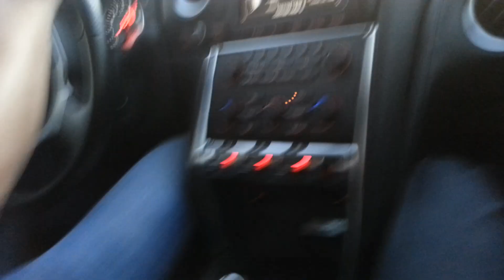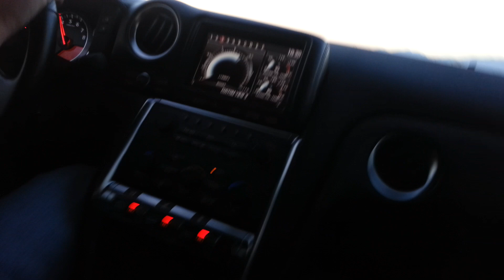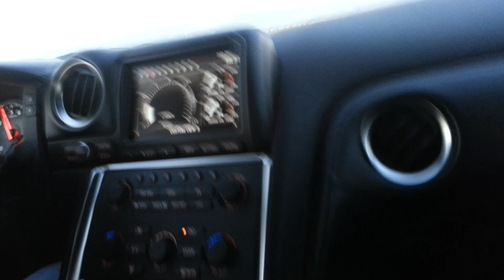Panos Gtr Megara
Gtr sta Megara